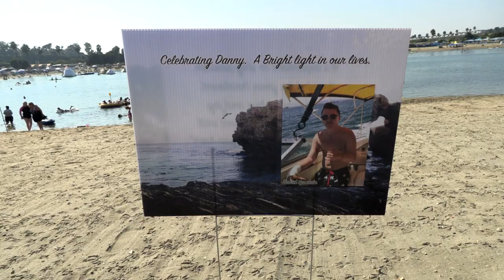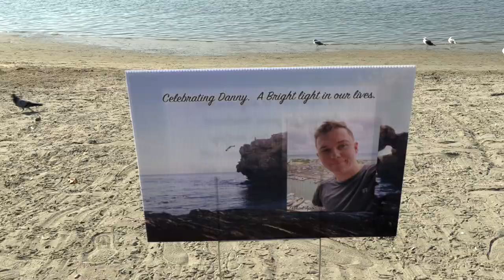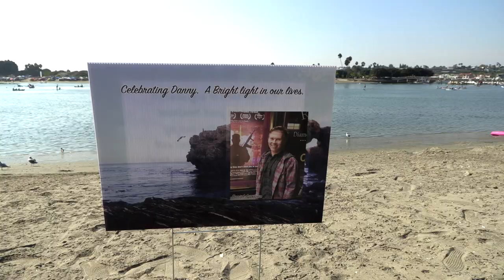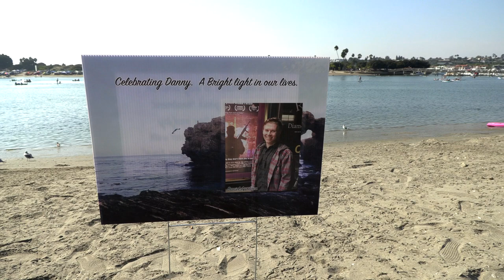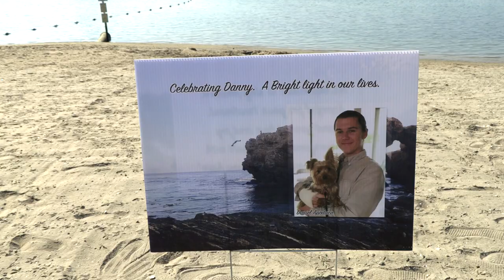TRIBUTE TO OUR CAMERAMAN DANIEL APODACA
Words fall short when you are trying to express to a family how sorry you are that cancer took the life of their 27 year-old son, so I hope this video I made of Daniel Apodaca's Celebration of Life says what my words could not at yesterday's ceremony.

This young superstar was the visual force behind my first documentary What Happened In Vegas and would have been the Director of Photography on my film Money Machine... if cancer hadn't gotten in the way of that. RIP Daniel.